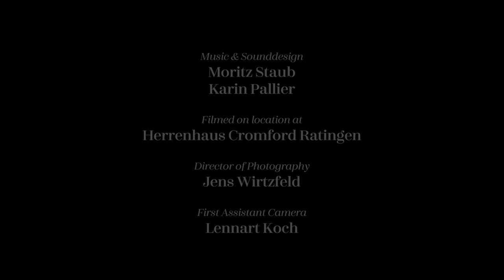Dignity (Würde)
Is human dignity inviolable?
In the garden room of the Cromford mansion, four dancers grapple with their understanding of dignity. Dressed in workers' overalls, they form a considerable contrast to the sumptuously furnished room, which was once facilitated by child labor in the 18th century. The diverse cultural origins of the dancers underline their different understanding of dignity and human rights.
The complexity of the topic is also supported with the help of fractal technology. For this, the dancers interact with a separate camera, which was placed directly in front of a monitor showing the filmed images. The inertia of the image transmission results in a time delay in the choreography and thus creates new approaches to movement. The result is a kaleidoscope as versatile as the understanding of dignity itself.

Director - Nadja Görts

Nadja studied musical theater and is currently a dance master student at the German Sport University Cologne, Germany. She has appeared in numerous dance performances, musicals, operettas and operas and is working as a choreographer at home and all over Europe. She is also a music theater educator for the German Rhine Opera. Her dance film debut DIGNITY won awards at international film festivals and the live adaptation premiered at Cromford Manor in April 2022. Nadja is currently working on a new performance dealing with the relationship between mother and daughter.